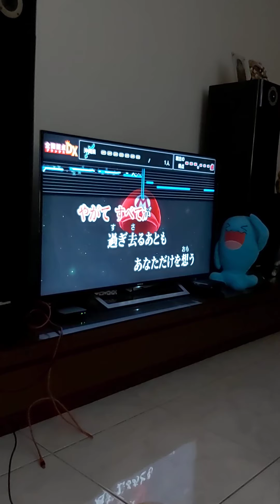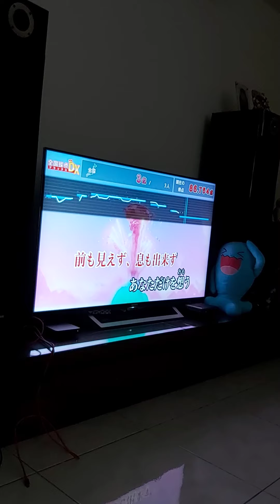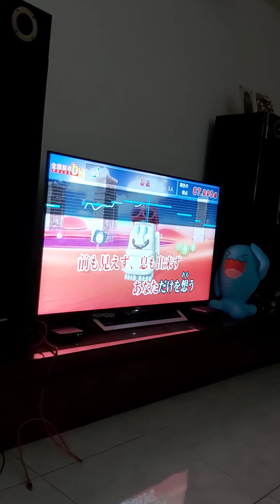怪ayakashi ed 元千歲 haru no katami